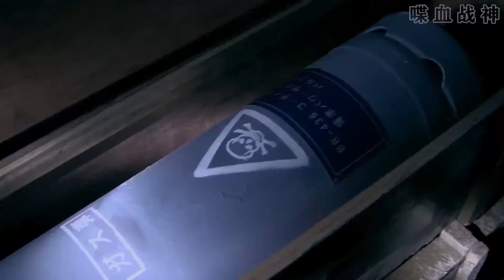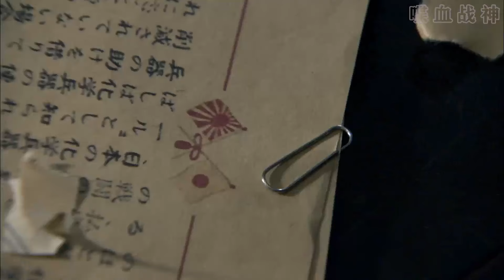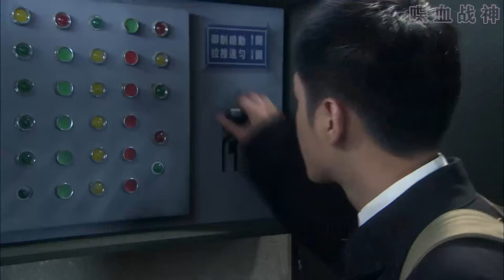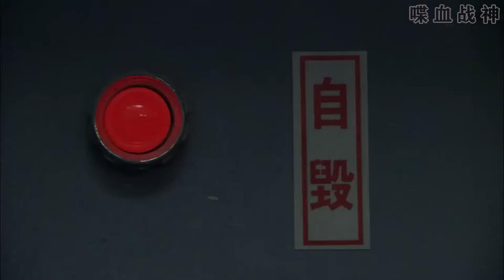【MULTI SUB】特戰隊5人完美配合，一槍未發，悄無聲息征服日軍砲樓！ | HD1080